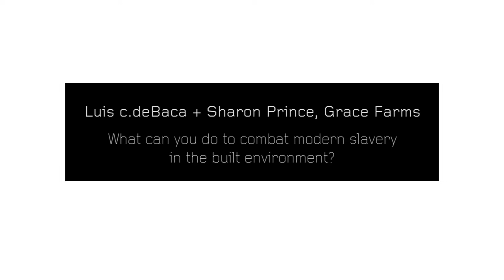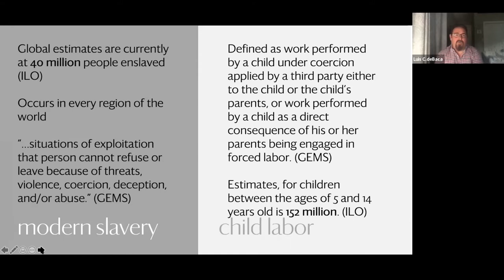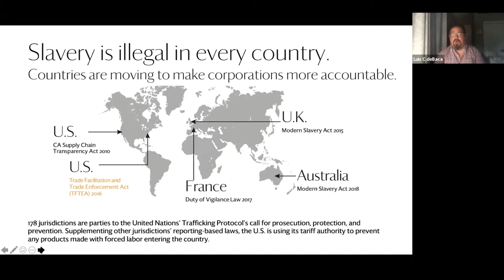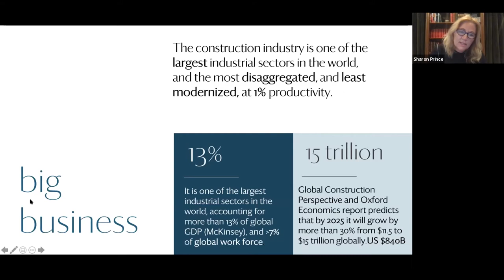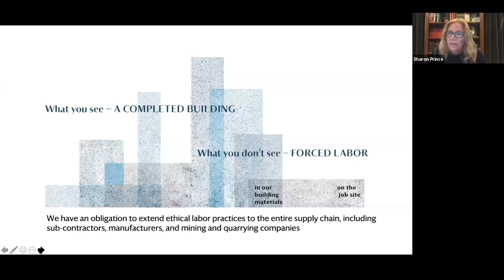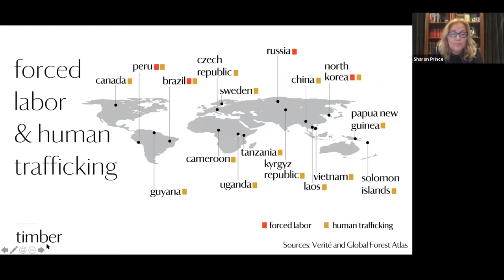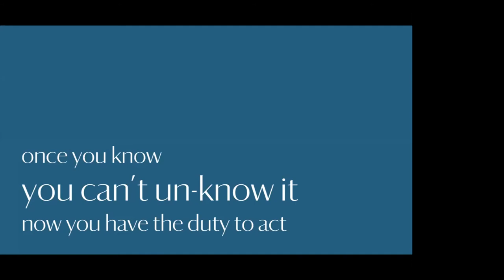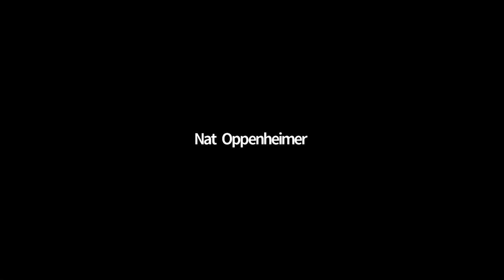10.07.20 In-Class Lecture | Luis c.deBaca and Sharon Prince, Grace Farms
This lecture is hosted by Structures IV with Professor Nat Oppenheimer at the Irwin S. Chanin School of Architecture of The Cooper Union.

Although human rights advocates have begun to raise awareness of the pervasiveness of forced labor in construction projects around the world, the use of raw and composite materials produced by forced labor in the built environment largely continues with impunity.

What is modern slavery? What is an ethical building materials supply chain? Many architects and designers work to ensure a building is sustainable built, but are they also ensuring it is ethically sourced?